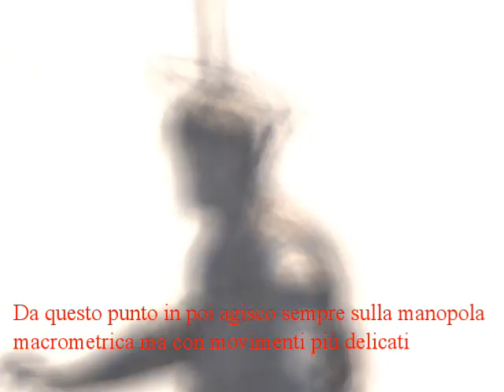Prova Focheggiatore FISS 3A per C11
Ho voluto testare il focheggiatore appena montato mettendolo a confronto con quello "di serie". Purtroppo è da considerare che la superficie di appoggio del CPC11 è MOLTO instabile e questo sicuramente rende le immagini più mosse di quanto avverrebbe in altre situazioni. Avevo già notato buoni miglioramenti lubrificando il sistema con grasso al Litio spray ma devo dire che noto comunque un buon miglioramento soprattutto quando aziono il comando micrometrico del FISS 3A. Purtroppo ritengo che non sia in alcun modo eliminabile l'image shift dovuto alla "mano umana" per quanto delicata.